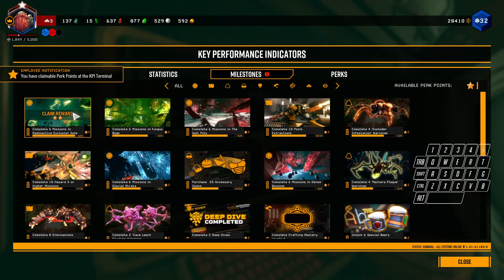Gettin' Deep with the Boys on a Sunday Afternoon - Deep Rock Galactic [MIXER VOD] - RushtheFort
We'll be moving back to Youtube for future streaming, in light of the events of Mixer and how it won't exist after July.